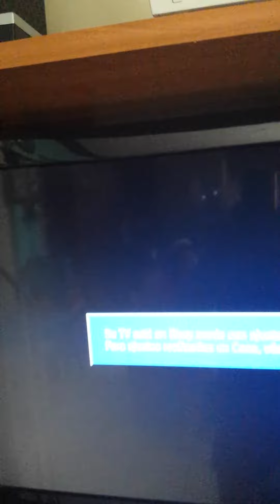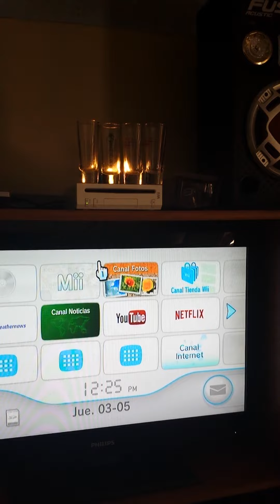Truco para wii que no tiene sensor.